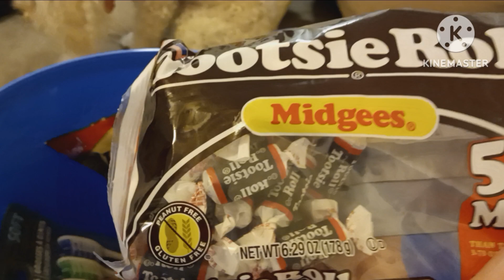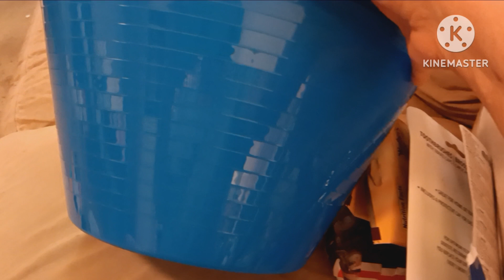Lasagna Soup, A Banana Bag, And A Few Things From Dollar Tree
Lasagna Soup

1& 1/2 pounds Italian sausage
1 & 1/2 cups diced onion
6 cloves garlic, minced
1 Tablespoon dried Italian seasoning
6 oz can tomato paste
2 - 14.5 oz diced tomatoes, do not drain
6 cups chicken stock (I prefer vegetable broth)
8 oz lasagna noodles, broken

1.  Brown the sausage and onions, drain grease.
2. Stir in garlic, salt, pepper and Italian seasoning. Cook for 1 minute.
3. Add tomato paste. Stir and cook until the tomato paste becomes a deep rust color, about 3 minutes.
4. Add diced tomatoes and broth. (This is where I added my diced zucchini)
5. Bring to a boil. Reduce heat, cover and simmer 30 minutes.
6.  Add raw lasagna noodles. Cook until al dente.
7. serve with shredded mozzarella cheese on top.

NEXT TIME I WOULD ADD DICED BELL PEPPER WHEN I ADD THE ONIONS AND I WOULD ADD MORE ZUCCHINI.